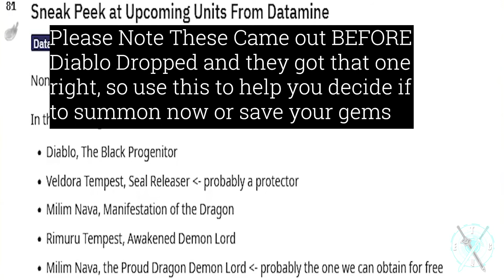!ALERT! F2P PLAYERS ANNOUNCEMENT | Upcoming Part 2 Banner Leak! (Slime - ISEKAI Memories)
MORE NEW CHARACTERS FOUND! This is leaked unconfirmed info but just announcing if you want to decide to summon or wait.